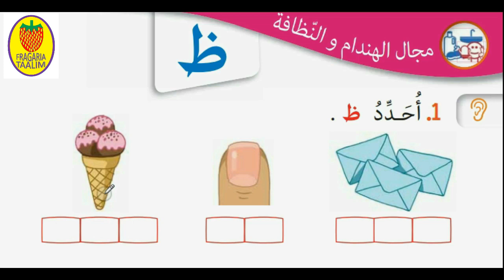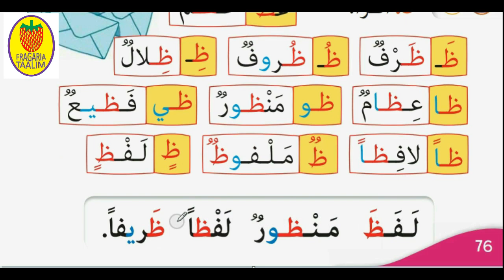كتابي في اللغة العربية /المستوى الأول ابتدائي/صفحة 76